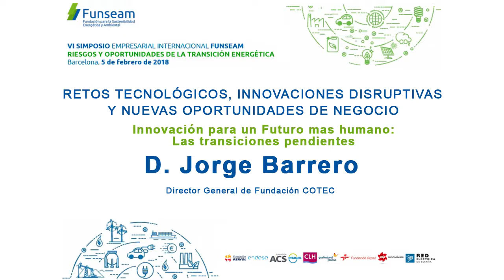Jorge Barrero, Director General de Fundación COTEC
MESA 3: RETOS TECNOLÓGICOS, INNOVACIONES DISRUPTIVAS Y NUEVAS OPORTUNIDADES DE NEGOCIO
Bonos verdes, una experiencia práctica: D. Enrique Berenguer, Director Financiero de Gas Natural Fenosa
5 de febrero de 2018
Barcelona